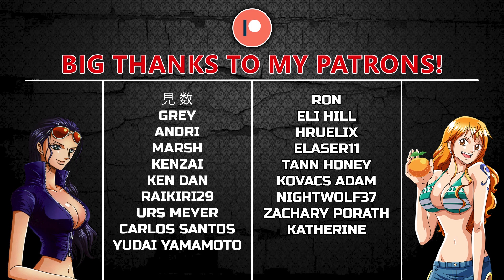One Piece Episode 777 REACTION | REVERIE